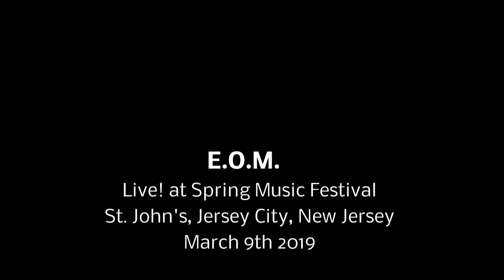EOM Live! Spring Music Festival NJ 3/9/2019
EOM Live! at Spring Music Festival
St. John;s, Jersey City, New Jersey

Pia Pascual - vocals
Mike Sapang - vocals
Princess Magallon - vocals
John Paul Organista - piano and keys
Jowell Rilla - drums
Dave Javier - bass
Ryan Paayas - guitars

214
I'm Coming Out